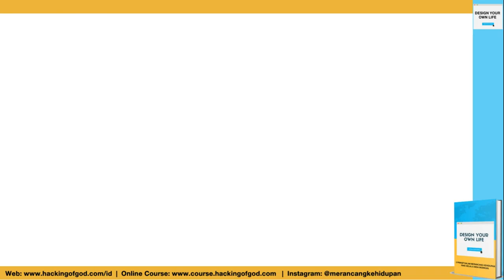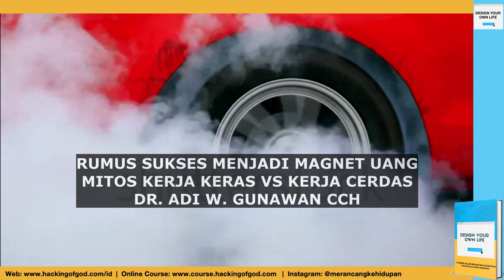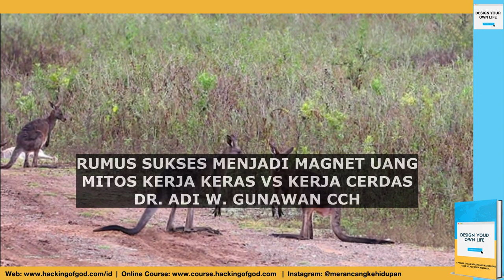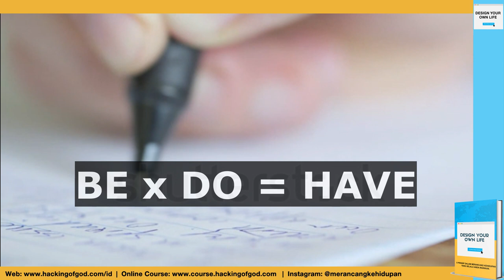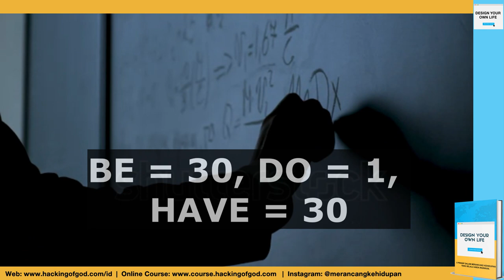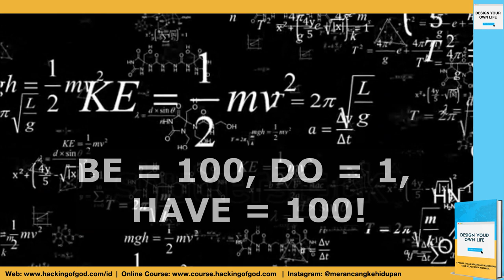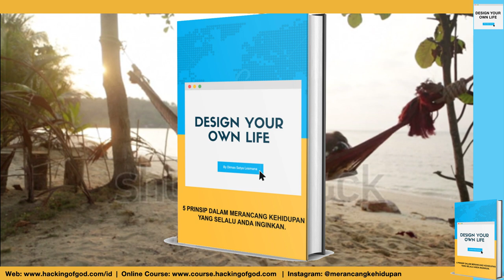Rumus Magnet Uang. Mitos Kerja Keras vs Kerja Cerdas. Rumus Be x Do = Have. Dr. Adi W. Gunawan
Dr. Adi W. Gunawan mengungkapkan sebuah rumus yang mengungkap rahasia menjadi magnet uang. Beliau juga membongkar mitos yang selama ini berkembang yaitu mana yang lebih baik antara kerja keras atau kerja cerdas? Rumus Be x Do = Have memang sudah terbukti sebagi sebuah rumus yang bisa merubah kehidupan manusia. Simak videonya baik-baik yaaa gaes...

CREDITS:

Voice by: Dr Adi W Gunawan CCH
Video Clip by: Shuttershack